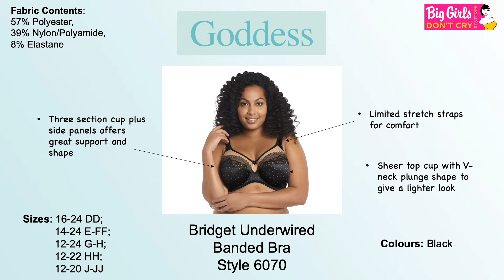Goddess Bridget Style 6070 | Big Girls Don't Cry Anymore